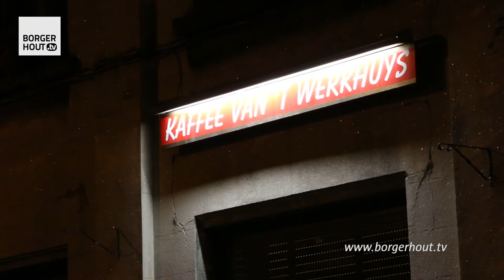' T WERKHUYS OPENT NIEUWE EXPORUIMTE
BORGERHOUT - Sociaal-­‐cultureel ontmoetingscentrum ’t Werkhuys in de Zegelstraat in Borgerhout heeft vrijdag haar nieuwe expositieruimte de Koepelzaal officieel ingehuldigd. Aan de renovatie ervan is lang gewerkt.